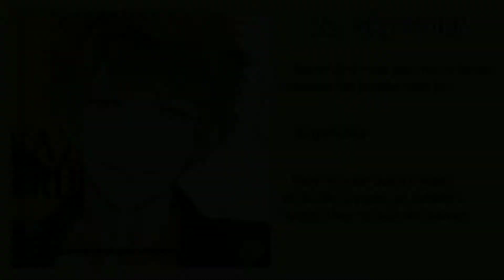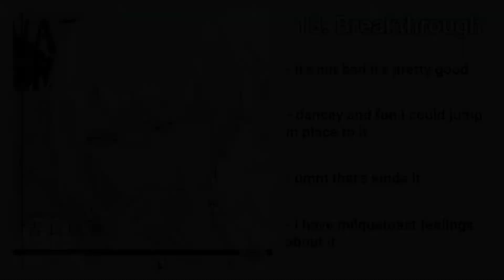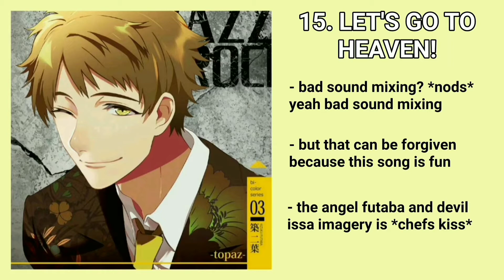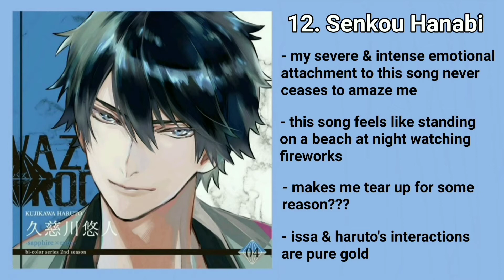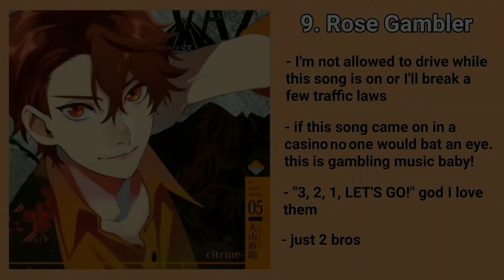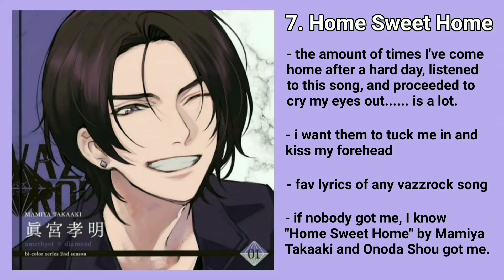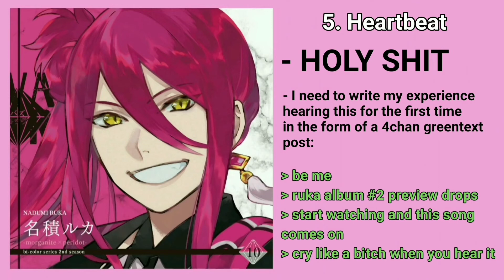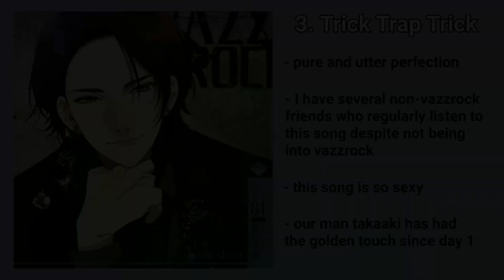ranking the vazzrock duets except I have amazing taste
the highly anticipated video has arrived.

I'm @rukanazumi on twt heyyy